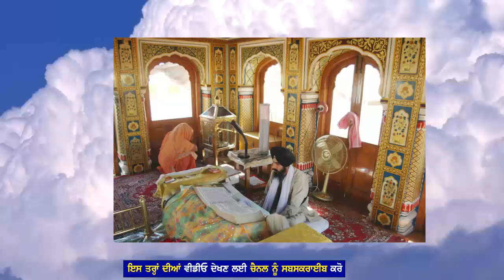ਅੰਮ੍ਰਿ ਤ ਪਾਲ ਨੇ ਕੀਤੀ ਭਵਿੱਖਬਾਣੀ ਦਸਮ ਗ੍ਰੰਥ ਅਨੁਸਾਰ ਮੋਦੀ ਦਾ ਤਖਤ ਖਤਮ, 2024 ਇਹ ਬੰਦਾ ਬਣੇਗਾ ਪ੍ਰਧਾਨ ਮੰਤਰੀ!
Your Comments are very Important to us. DhanGuruGobindSinghJi